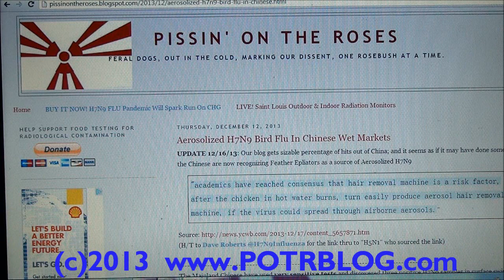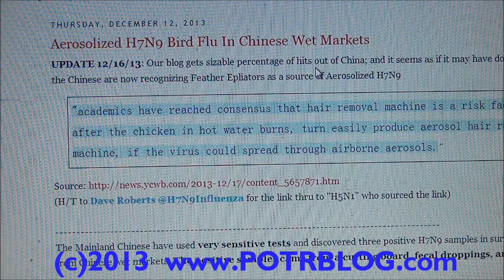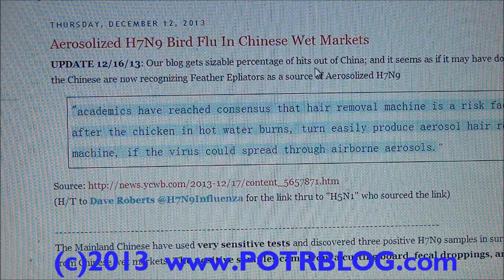H7N9 BIOAEROSOL: China Mirrors POTRBLOG Analysis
Aerosolized H7N9 Bird Flu In Chinese Wet Markets
Our blog gets sizable percentage of hits out of China; and it seems as if it may have done some good, as the Chinese are now recognizing Feather Epilators as a source of Aerosolized H7N9 in Wet Markets.